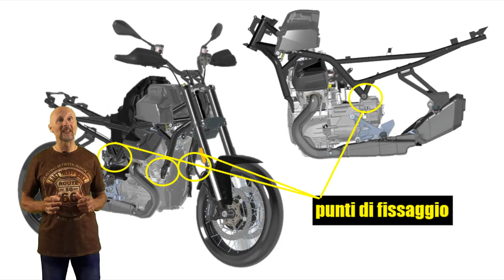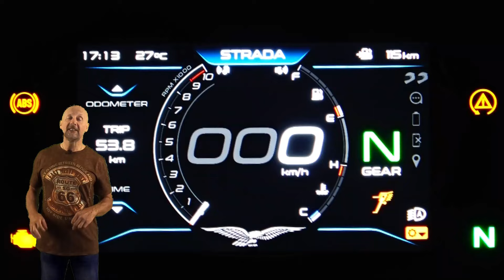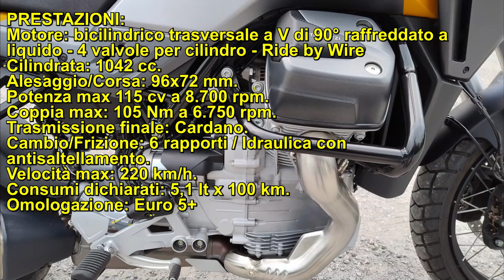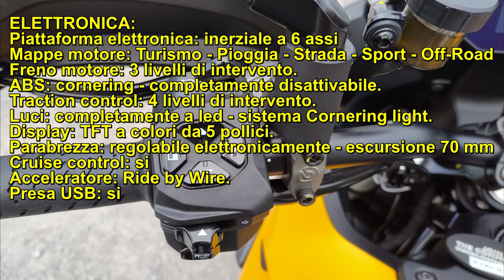Moto Guzzi Stelvio V-100 - 2024 Test ride completo (English subtitles)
La nuova Stelvio V-100 mi ha conquistato per la qualità costruttiva, per l'ottima posizione in sella,  per il feeling che trasmette su ogni tipo di terreno e per le prestazioni di motore e freni. Basterebbe poco perché possa surclassare moto più costose e blasonate. In questa prova troverete le risposte a ogni vostra curiosità... Buona visione!